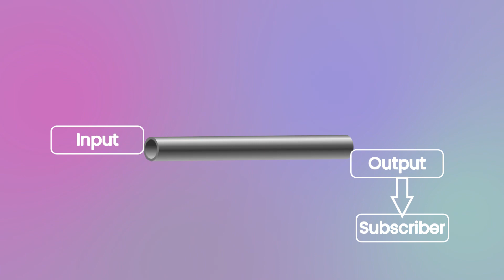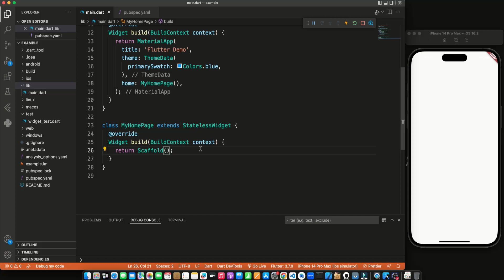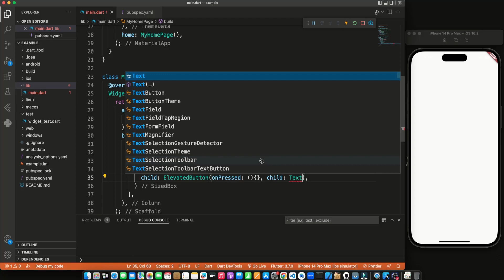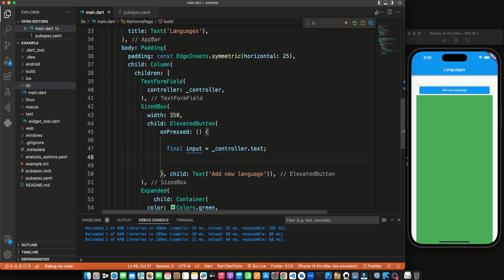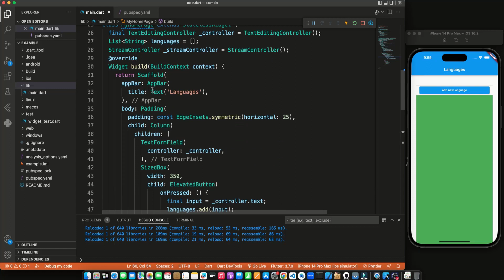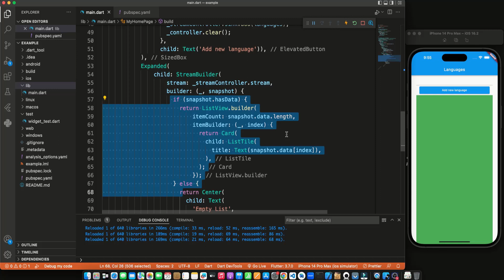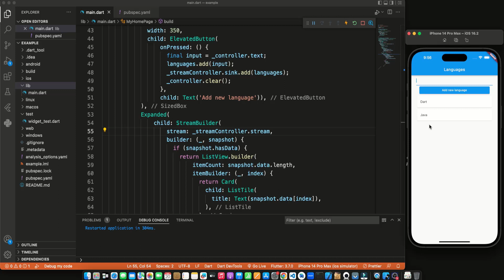Streams in Flutter | Single and Broadcast Streams | FutureBuilder vs StreamBuilder | Flutter Bangla